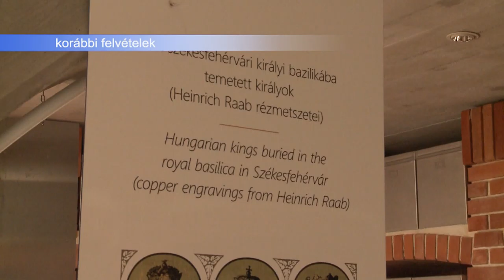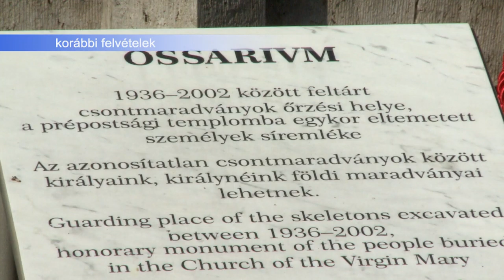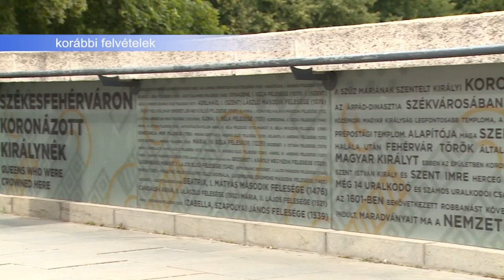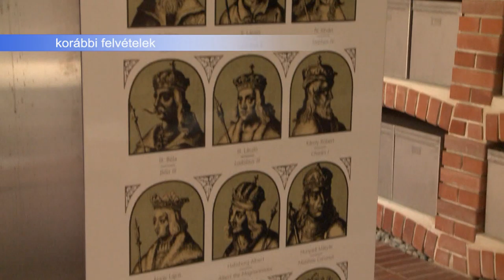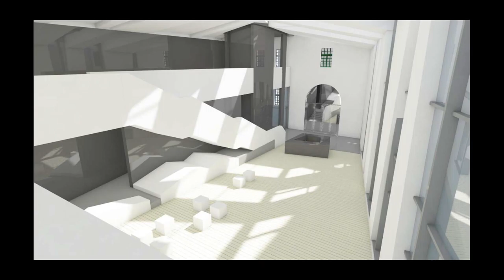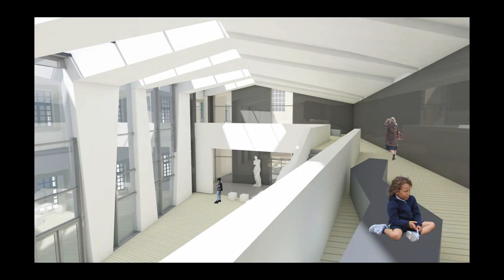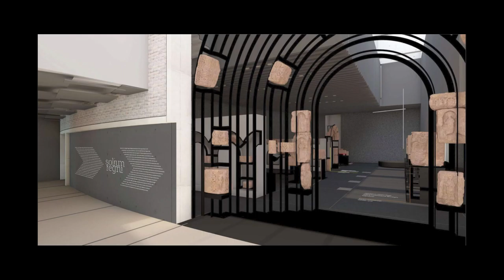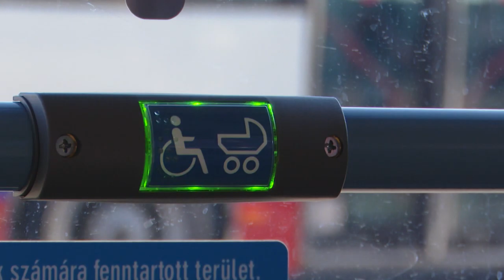210218 Köztér Vargha Tamás